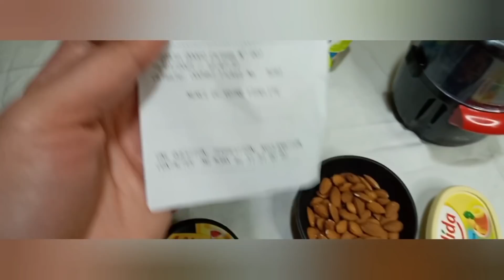تحدي الحجر الصحي بالربوخ التونسي|| زعمة كيفاش تعدى نهارنا